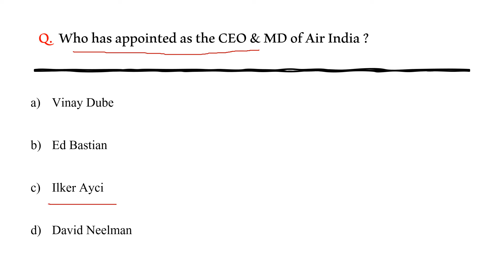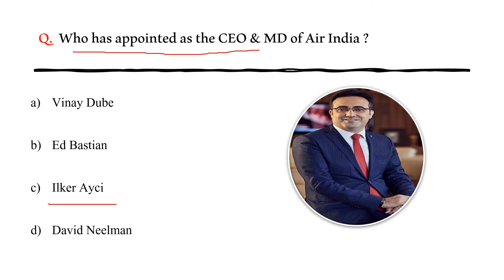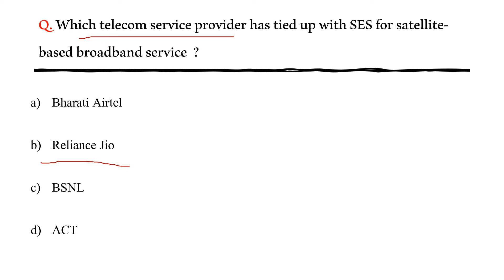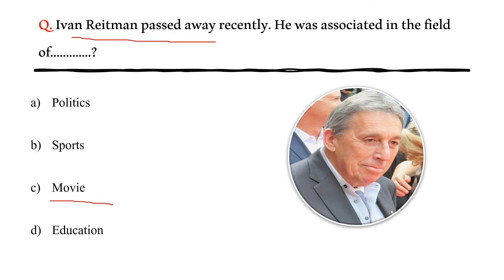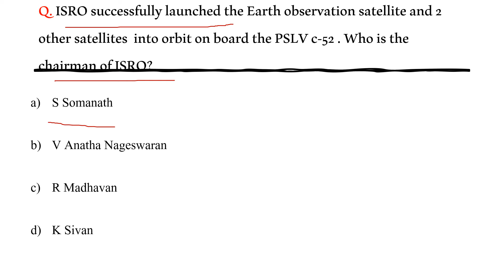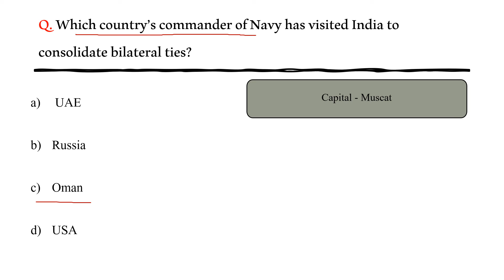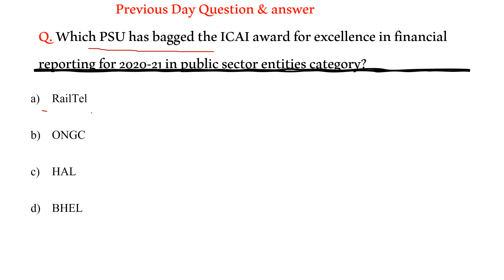15 February 2022 Current affairs | Daily current affairs in English | Exam Notes365|Feb 2022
Dear friends,
good morning

In this video, we are going to discuss about the current affairs on 15 February 2022

Happy Learning.